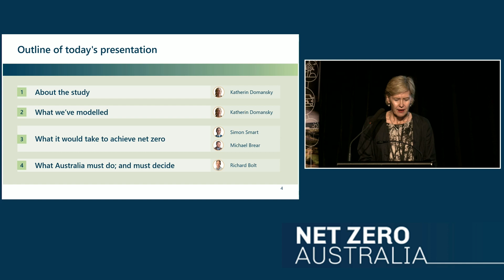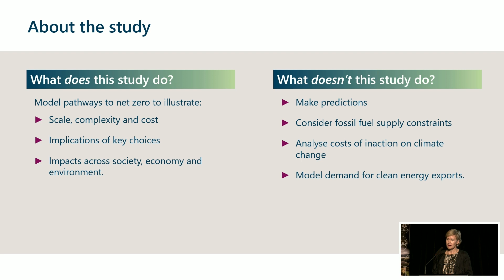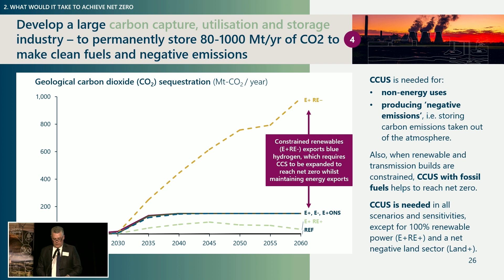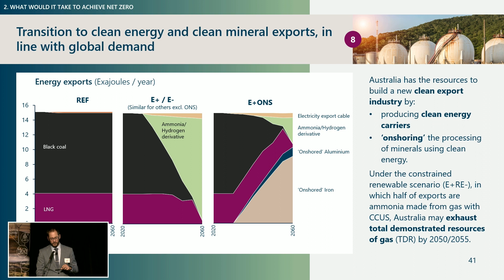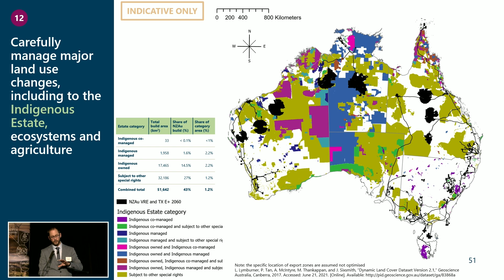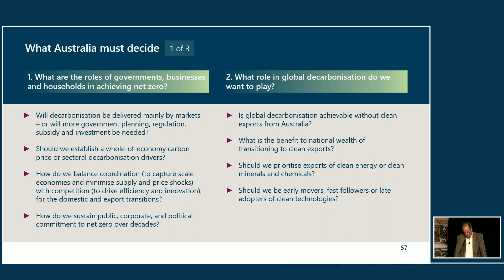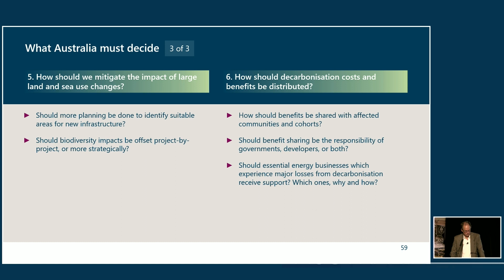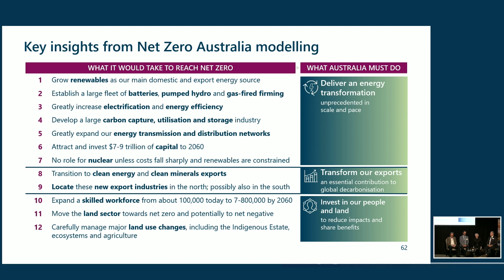Net Zero Australia - final modelling results from a ground breaking study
Launched in 2020, the Net Zero Australia study aims to provide rigorous and independent analysis of how Australia can achieve net zero emissions for both our domestic and export economies. Interim modelling results released in August 2022, showed that achieving net zero will be an immense challenge, but it also creates a once-in-a-generation nation building opportunity.

The final findings from the study were made public for the first time at this event. Including detailed break-downs of the scenarios and sensitivities, sector by sector, and comprehensive mapping of the transition to net zero emissions.

Hosted by The University of Queensland, the event was held in person and streamed online.